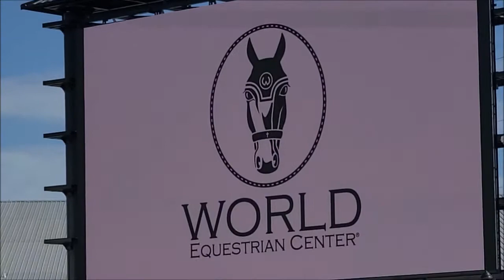world equestrian center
with my sister Tere